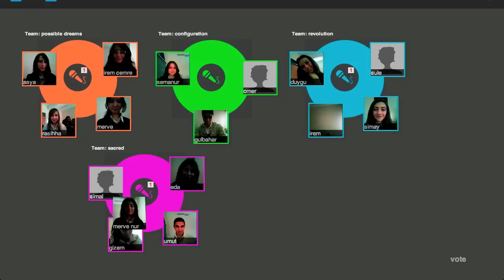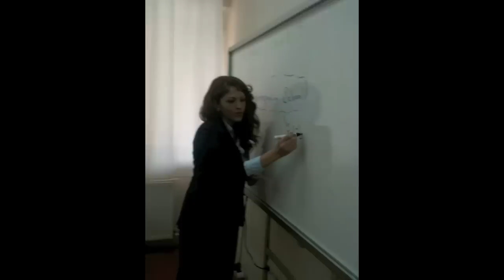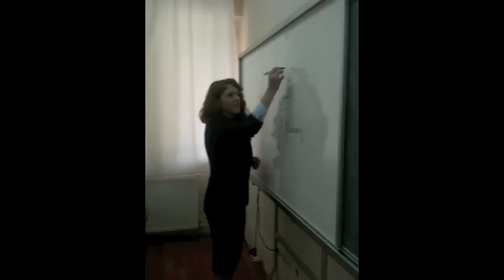UPS DESIGN BRIEF ITEC PROJECT CYCLE 3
UPS HALUK ÜNDEĞER SECONDARY SCHOOL, ZEYTİNBURNU, İSTANBUL